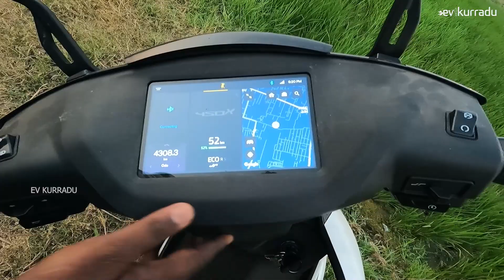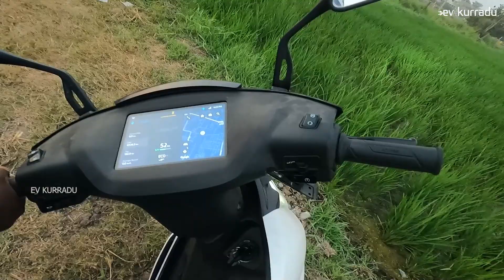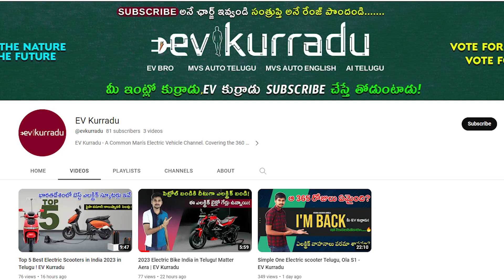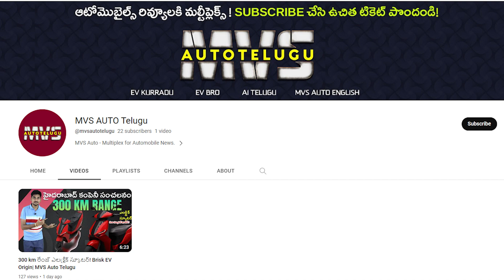Ather 450x Gen3 Electric Scooter Customer Review | EV Kurradu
Ather 450x Gen3 Electric Scooter Customer Review in Telugu - EV Kurradu

Ather 450x Electric Scooter Vijayawada Owner Mr Teja Review.

0:00 Ather 450X Ownership Review Introduction
0:40 ather 450x electric scooter customer review Telugu
1:45 ola vs ather 450x
2:30 Ather 450x suspension
3:30 Ather 450x range speed
4:24 Ather 450x braking
5:00 Ather 450x savings
5:30 Ather 450x charging time
5:53 Ather grid issue
6:24 Ather 450x software update
8:00 Ather 450x service water wash
9:17 Ather 450x power bill
9:33 Ather 450x acceleration
12:45 Ather 450x gen electric scooter 3 price
16:20 Ather 450x electric scooter Rating